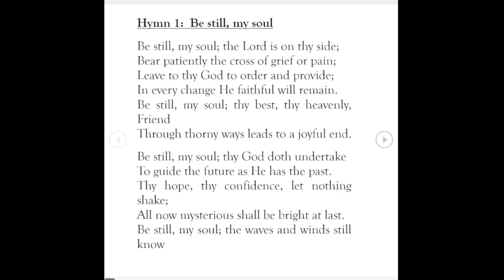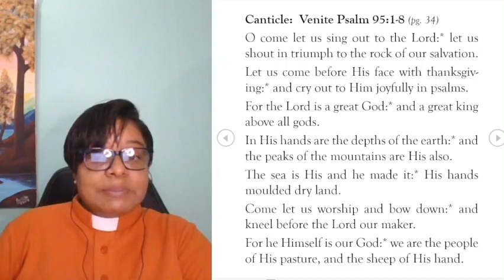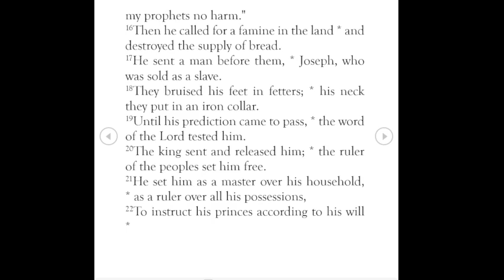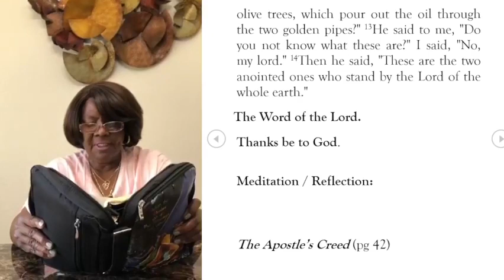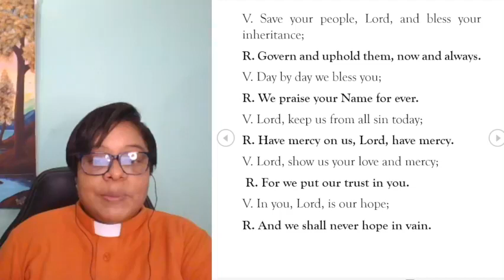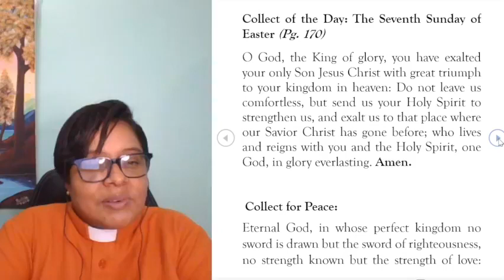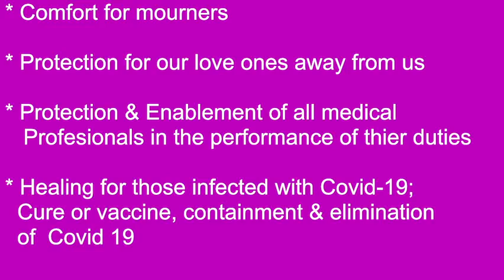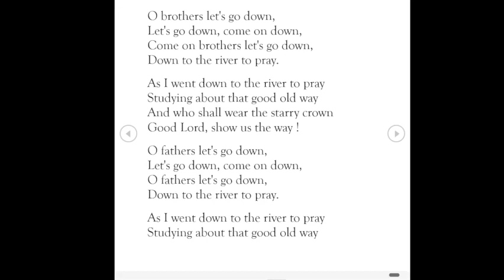Morning Prayer June 2, 2022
Hymn 1: Be still, my soul
Singers: Congregation of Salisbury Cathedral Close
Text: Catharina von Schlegel, translated by Jane Borthwick

Hymn 2: As I went down to the river to pray
Singers: Sam Robson